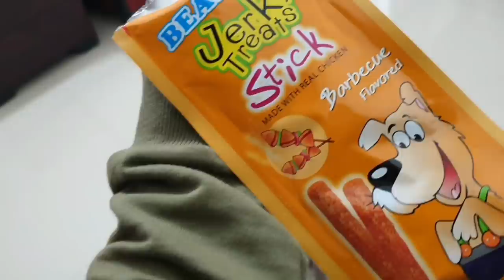BIWI KO AAYE CHAKKAR !!!! 😱🤢 DOCTOR VISIT😭😭 SIX PACK ABS + SIDE FAT WORKOUT 🔥🔥 VLOG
Credits music
Neffex CHANCE